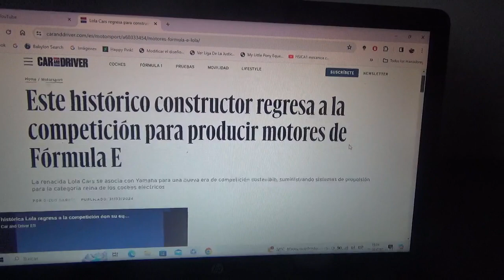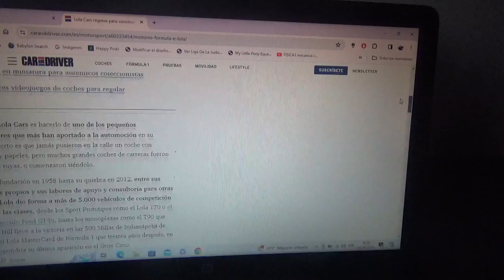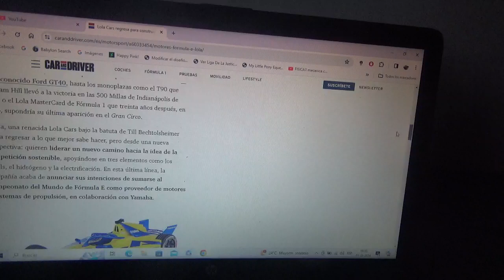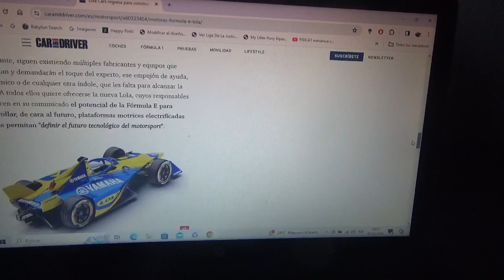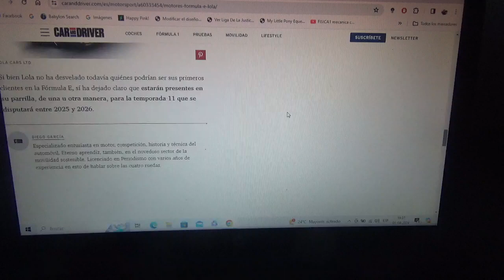Esta histórica marca de automovilismo deportivo regresa para crear motores para la Fórmula E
Esta antigua marca de automovilismo deportiva británica se llama Lola Cars y producirá unidades de potencia totalmente eléctricas para la categoría de monoplazas ecológicos de la FIA